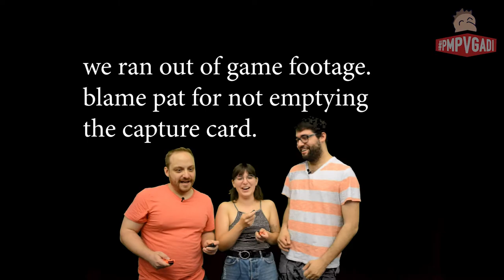PMPVGADI EP37: Crash Team Racing (GUEST: Harry Wood and Caroline Lux)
CAROLINE LUX (Letterman at the PIT) and HARRY WOOD (Falcon Toss at The Armory) return to face Pat's gaming enemy: the very expensive remake of CRASH TEAM RACING. Will the trio's upbeat, optimism lead to an unlikely first place finish? Or will it yield beautiful improv scenes about body-positivity, cutscene drama, and historical fiction? Or will there be a crescendo of technical experimentation ending with a dramatic apology? WHY NOT ALL THREE?!?